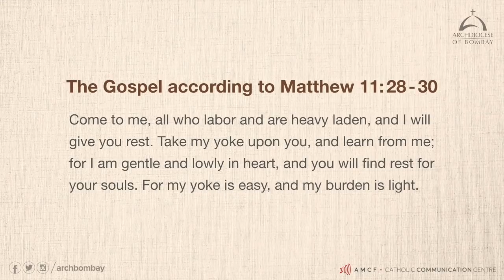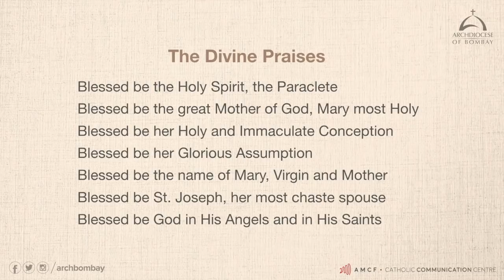Archdiocese of Bombay - Evenings with the Lord | Deacon Frankie Crasto | Adoration | Discipleship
Join Deacon Frankie Crasto in prayer.